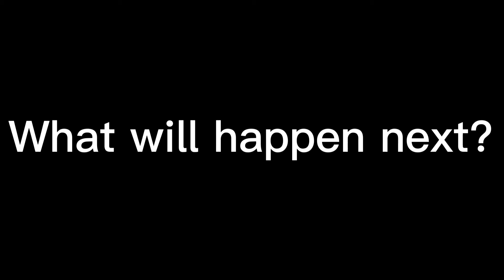The Blob: episode 1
More episodes coming soon! hope you enjoyed this stopmotion animations. Don't mind the quality, it was shot on an iphone. I will try to work on the video quality soon.